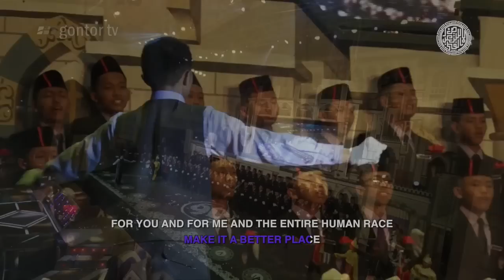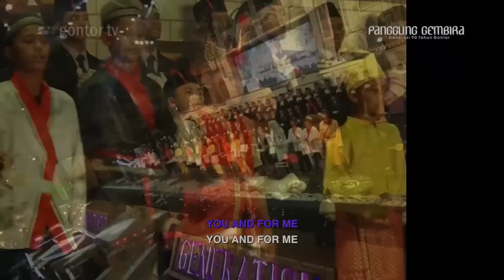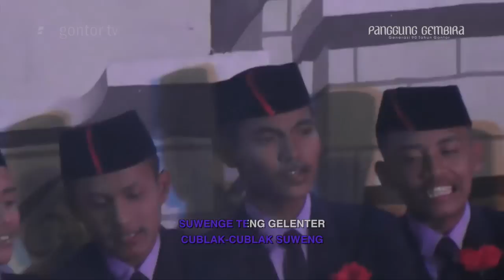Lagu untuk Sahabat + Heal the world - Choir of Identity Generation - Panggung Gembira 690